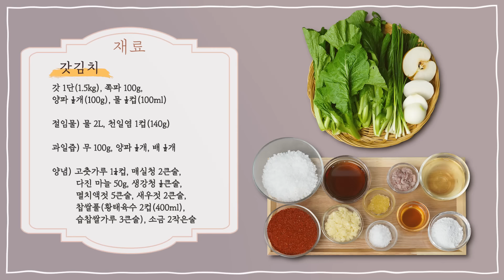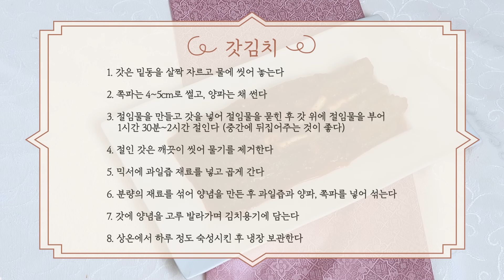[ENG SUB]EP311-갓김치) 알싸한 맛이 매력인 갓으로 초보자도 쉽게 만들 수 있는 갓김치를 만들어봤어요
안녕하세요😄
11월 22일이 김치의 날인 거 알고 계셨나요?
❤김치의 날❤을 맞아
김치 레시피를 두 가지 소개해 드릴 텐데요👍
오늘은 그 첫 번째 시간으로
알싸한 맛이 매력적인 🤩갓김치를 소개해 드리려고 해요
갓김치는 좋아하는데 담그는 방법을 모르셨던 분들
오늘 영상만 잘 보시면 바로 담그실 수 있을 거예요
💯초보자도 쉽게 만들 수 있을 정도로 간단하거든요
그럼 바로 시작해 볼까요👩‍🍳

이종임 스타일 레시피 경험담이나, 영상에 대한 의견 언제든 환영합니다.
많은 댓글 남겨 주세요!^^

재료 및 분량)
갓 1단(1.5kg), 쪽파 100g, 양파 ½개(100g), 물 ½컵(100ml)

절임물) 물 2L, 천일염 1컵(140g)

과일즙) 무 100g, 양파 ½개, 배 ½개

양념) 고춧가루 1¼컵, 매실청 2큰술, 다진마늘 50g,
       생강청 ½큰술, 멸치액젓 5큰술, 새우젓 2큰술,
       찹쌀풀(황태육수 2컵(400ml), 습찹쌀가루 3큰술), 소금 2작은술

만드는 방법)
1. 갓은 밑동을 살짝 자르고 물에 씻어 놓는다
2. 쪽파는 4~5cm로 썰고, 양파는 채 썬다
3. 절임물을 만들고 갓을 넣어 절임물을 묻힌 후 갓 위에 절임물을 부어
    1시간 30분~2시간 절인다 (중간에 뒤집어주는 것이 좋다)
4. 절인 갓은 깨끗이 씻어 물기를 제거한다
5. 믹서에 과일즙 재료를 넣고 곱게 간다
6. 분량의 재료를 섞어 양념을 만든 후 과일즙과 양파, 쪽파를 넣어 섞는다
7. 갓에 양념을 고루 발라가며 김치용기에 담는다
8. 상온에서 하루 정도 숙성시킨 후 냉장 보관한다